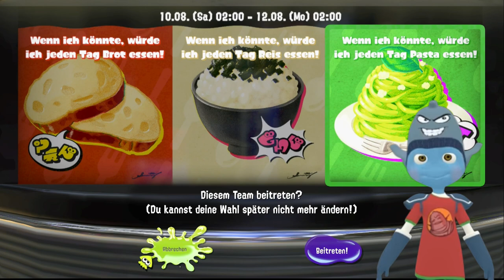ALLES PASTA! 🍝 Das chaotische Splatfest 🤿💦 Splatoon 3 - Kip Splattet mal wieder ⚡👽 Kip Supernova